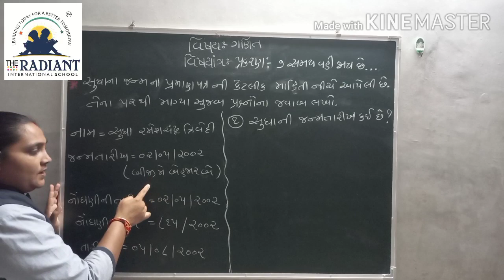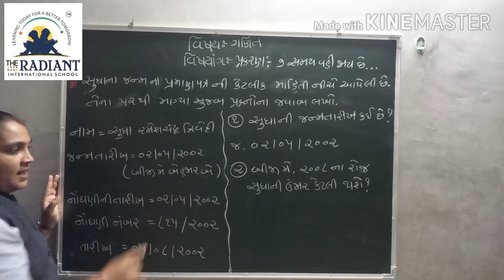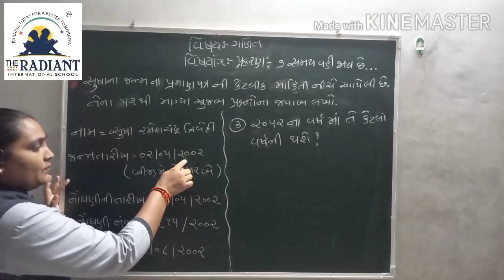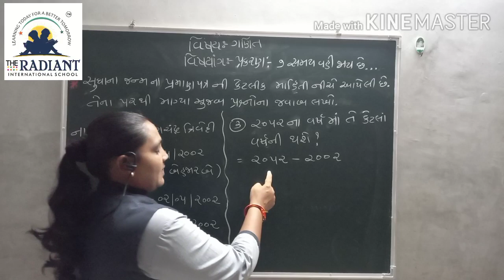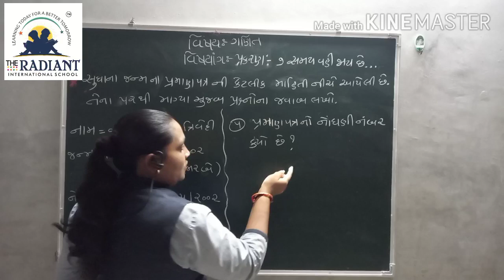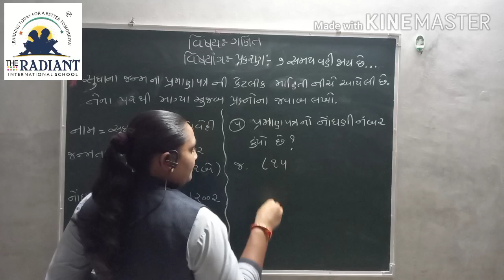GUJ MED STD 3 MATHS Ch 7 Part3 720p